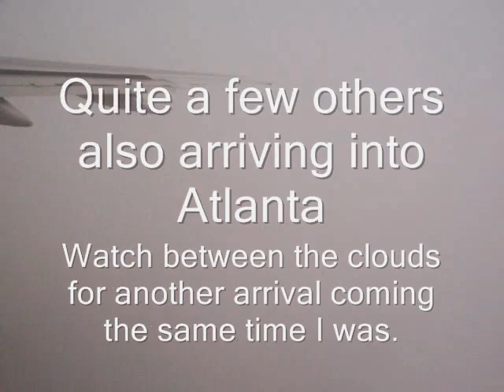Commercial Flight to Atlanta Georgia on a Delta Flight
Watching the glory below and simultaneous landing traffic the second half of the video on a trip from Miami Florida to Atlanta Georgia.  Music is "In the Arms of an Angel"